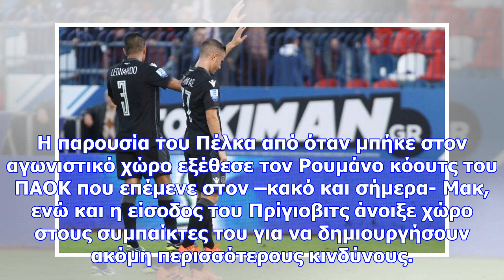Οι εκτός έδρας αγώνες των κάνουν να ματώνει – δεν πέρασε ούτε από τον πανιώνιο ο παοκ (2-2)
Φοβερό θρίλερ στη Νέα Σμύρνη με τον ΠΑΟΚ να σώζει ό,τι σωζόταν την ύστατη ώρα! Ο Πανιώνιος των πολλώ...